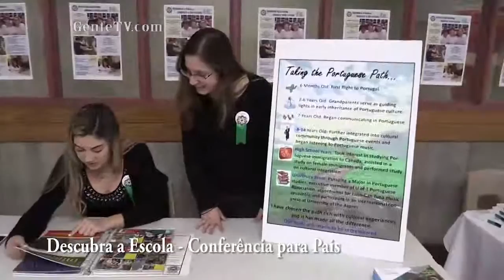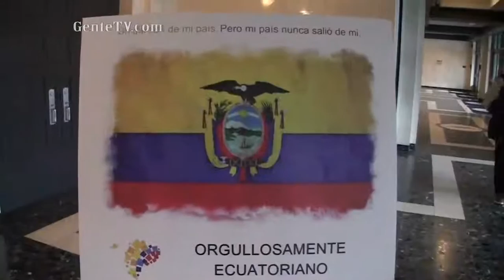Descubra Escola & Canada com Ecuador - May07 - #1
Descubra a Escola - Conferencia com pais lusofonos com workshops no Bishop Morocco CHS.  Canada com Ecuador - Angariacao de fundas para ajudar vitimas do terramoto de Ecuador.